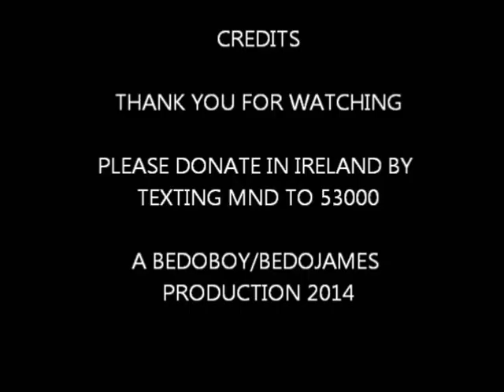ALS ICE BUCKET CHALLENGE AUG 25 2014 AT qtr SPEED KING OF SPAIN ENTROPY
A BONUS VIDEO OF THE ACTUAL MOMENT OF DRENCHING AT QTR SPEED, ENJOY MY SHOCKING REACTION IN SLOW MOTION.